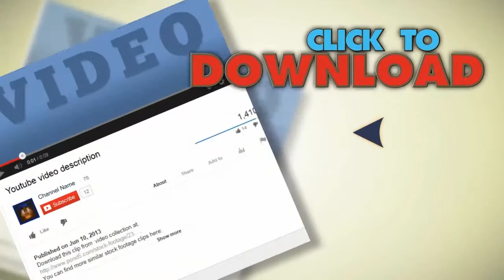Megaphone Tower.. Stock Footage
You have watched Megaphone Tower.. Stock Footage"